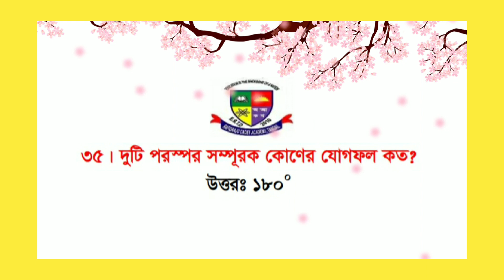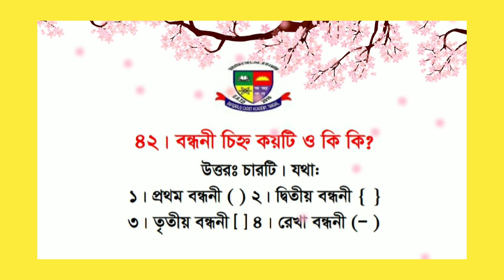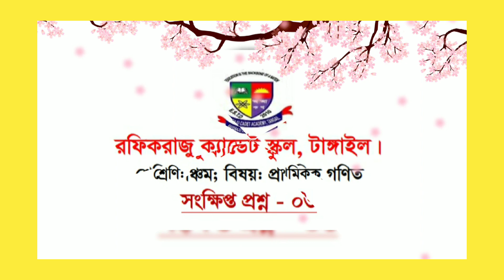৫ম শ্রেণি।। গণিত।। সংক্ষিপ্ত প্রশ্ন-০৩।।